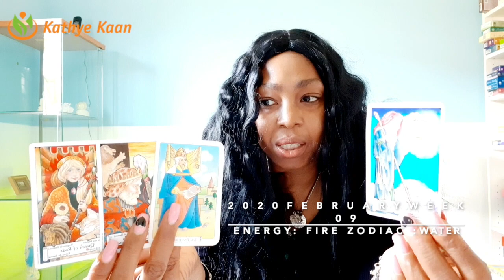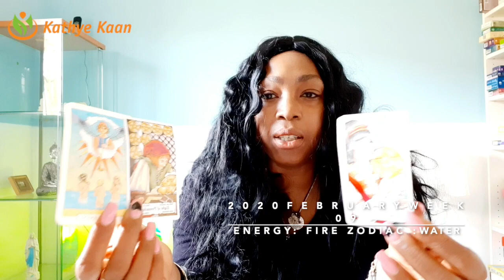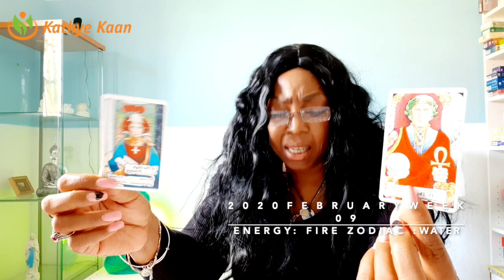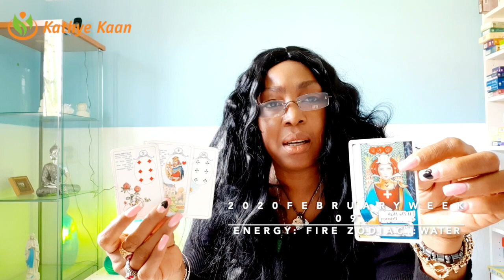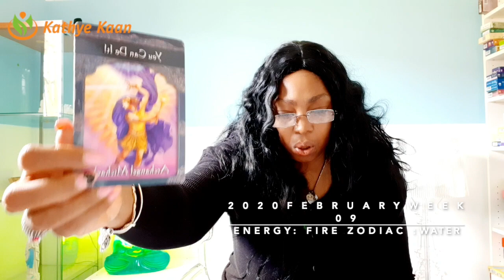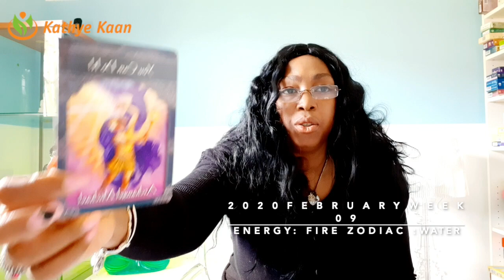TAURUS WEEKLY TAROT READING | WEEK 09 | HOROSCOPE FEBRUARY 24 - 01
Kathye